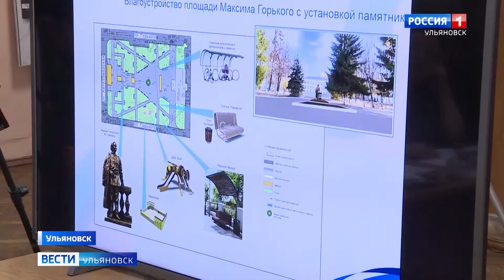Парады состоятся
76 годовщину великого праздника  Победы  в Великой Отечественной войне регион  планирует отметить с размахом.